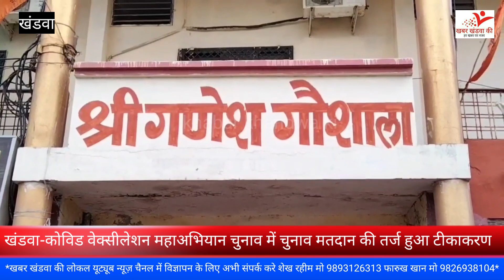KHANDWA-कोविड वेक्सीलेशन महाअभियान में चुनाव मतदान की तर्ज हुआ टीकाकरण